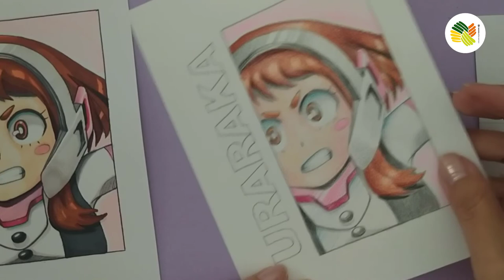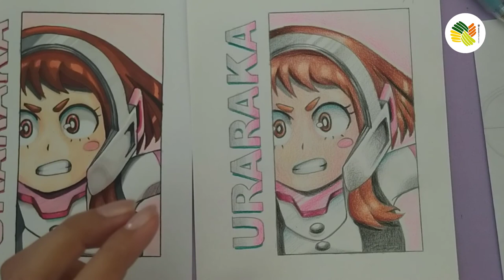Taller dibujo anime: My Hero Academia - Uraraka Paso 2